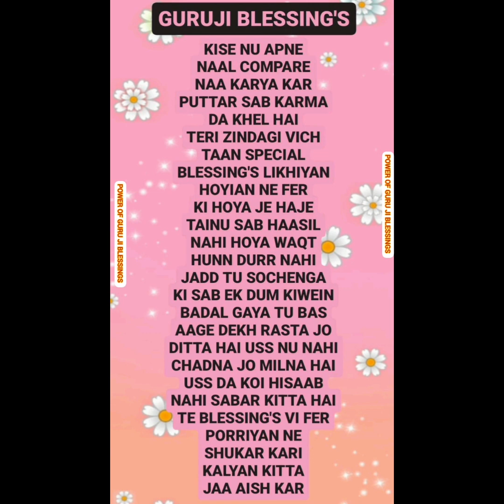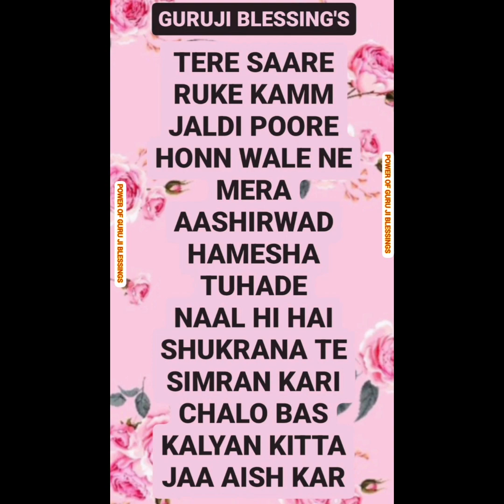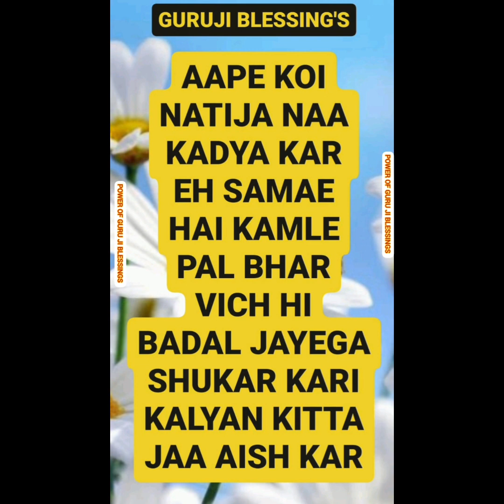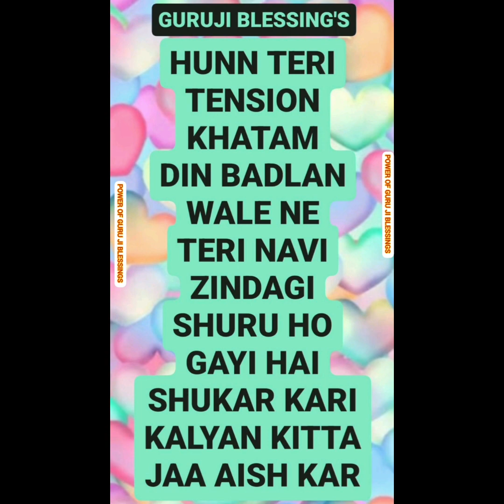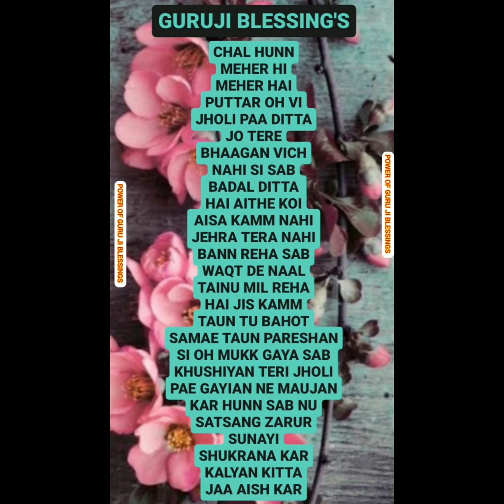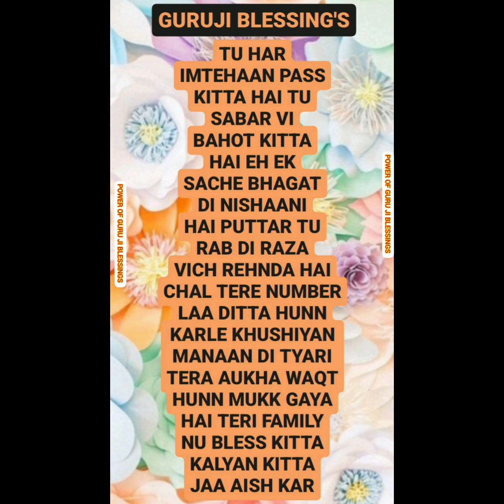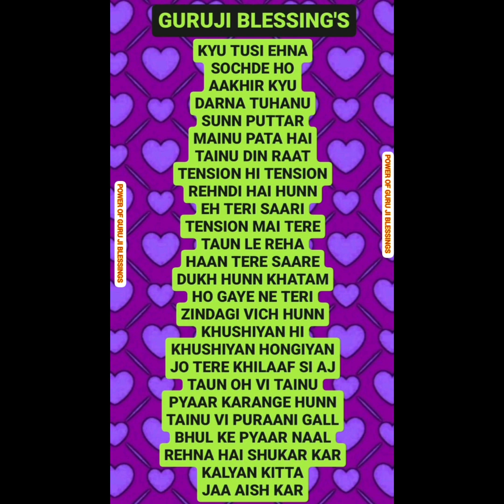GURU JI 7 (SEVEN) BLESSING'S @Guruji Bade Mandir @GuruJi - World of Blessings